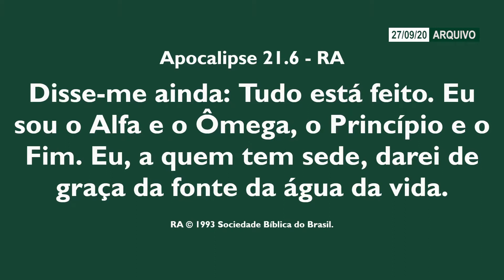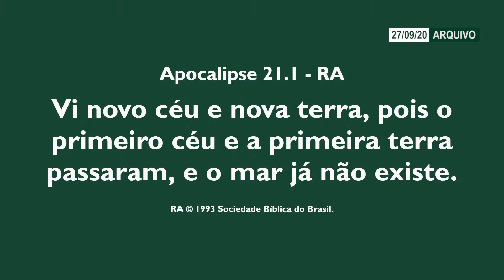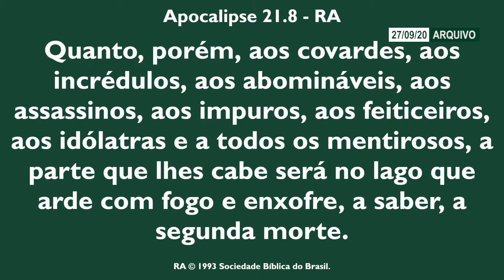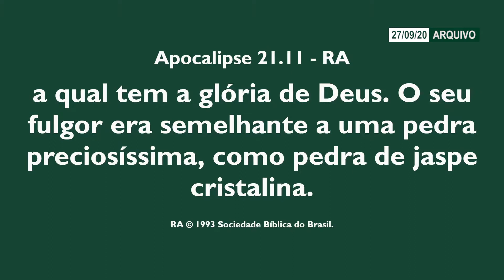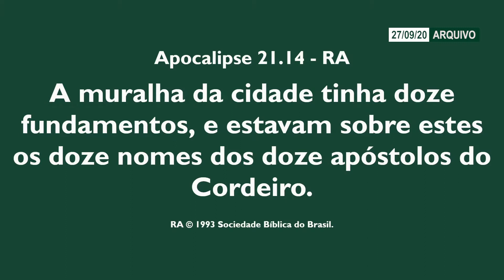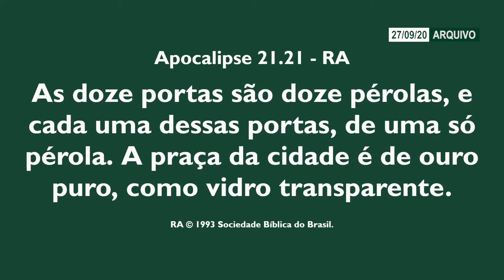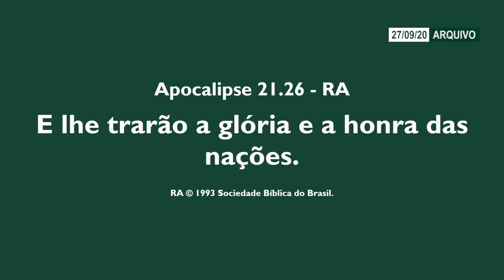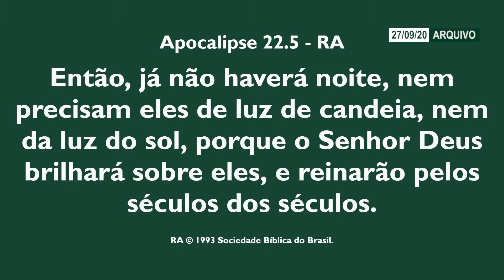Apocalipse 21. Novos Céus e Nova Terra - Parte 02 - Pr. Thiago de Souza Dias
Sermão extraído do culto realizado no dia 27/09/2020, nas dependências da 3ª Igreja Presbiteriana de Colatina/ES, situada na Av. Heitor Salles Nogueira n. 40, Centro, na subida do bairro São Vicente. Venha nos conhecer de perto!

Texto Bíblico base deste vídeo: Apocalipse 21
Tema: Novos Céus e Nova Terra - Parte 02
Pregador: Pastor Thiago de Souza Dias